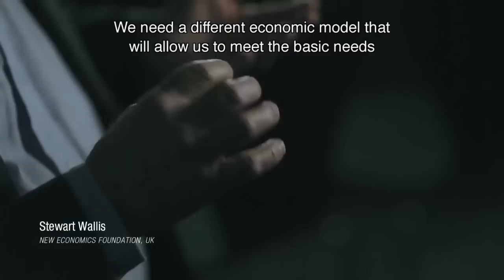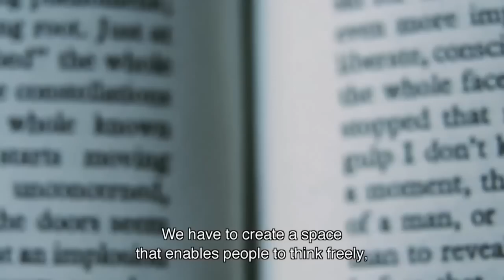Industry 4.0 - The Fourth Industrial Revolution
Mark von Rosing, CEO and Founder, LEADing Practice
Board member, Global University Alliance
Bestselling Author